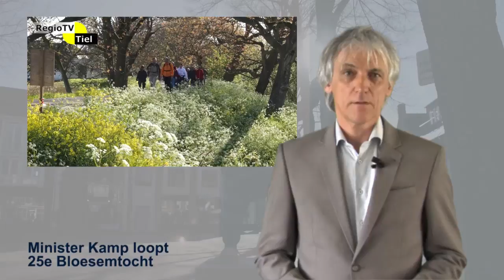Regioflits - Minister Kamp loopt 25e Bloesemtocht